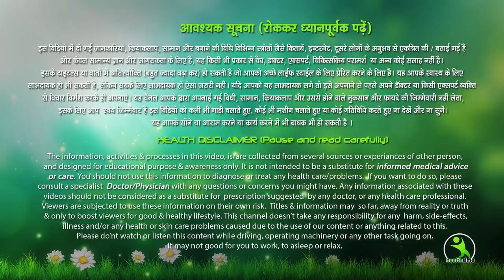Pet Kam Karne Ki Special Exercise पेट कम करने की स्पेशल एक्सरसाइज Pet ki Charbi Kam Karne Ka Tarika